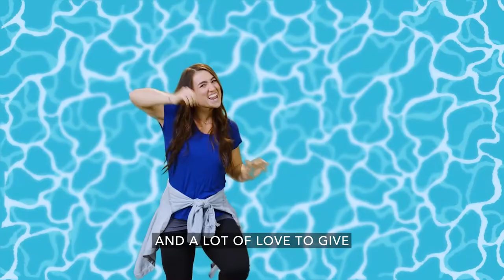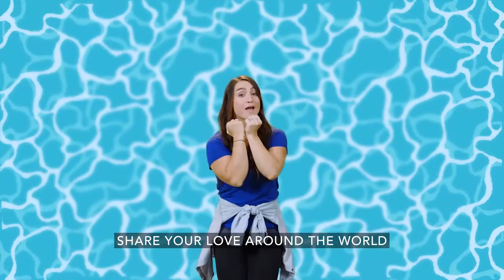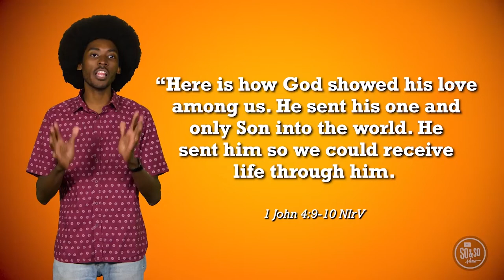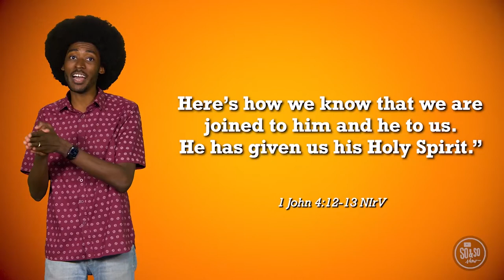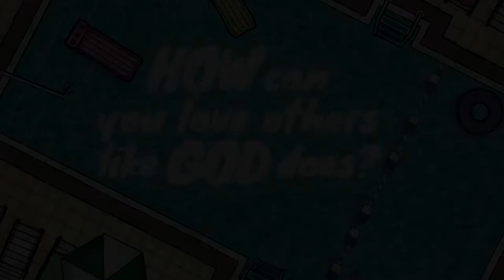56 Video Lesson | June 4 + 5, 2022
We Love Because God Loved Us | 1 John 4:9-13